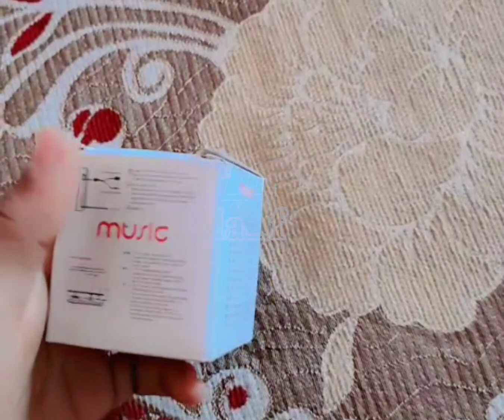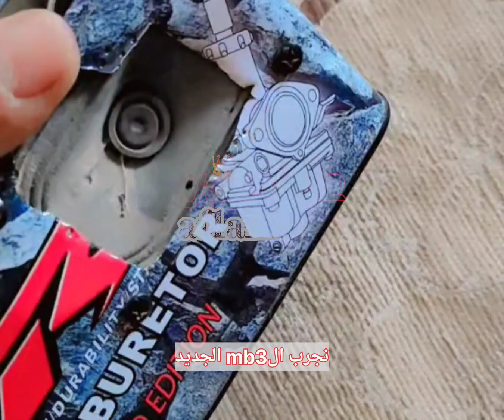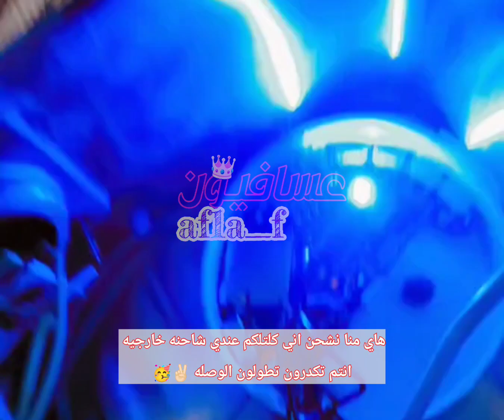🔴فيديو غير محتوى قناتي 🙂 شوفو شسويت 👍🏻استمر لو لا اشتىك بالقناة فضلا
لطميات تشابيه  //ستوري حزين //2021//مصطفى السوداني جديد 2021//اجه العيد//مصطفى السوداني شور//الرادود مصطفى السوداني //شكرا جزيلا عباس // مصطفى السوداني حالات وات ساب // اذا باجر رحت // مصطفى السوداني عن الاب // مصطفى السوداني ازور بالنيابه // منين ما باوعله توجع ذكرياته //استشهاد الامام علي عليه السلام //مسلسل لعبة الحبار كبال عيوني اريدك#حزينة#حزين
حالات تصاميم_عسافيون_hd فيديو اباصالح باسم الكربلائي قديم باسم الكربلائي قديم جدا
باسم الكربلائي قديم 2012
باسم الكربلائي 2012
باسم الكربلائي جديد
باسم الكربلائي ها يزينب وحدج والدنية ليل كاملة
ها يزينب وحدج والدنية ليل كاملة - علامات الحزن وعيون حراس باسم الكربلائي
باسم الكربلائي علامات الحزن وعيون حراس
باسم الكربلائي نغمة رنين
نغمة رنين باسم الكربلائي
نغمة رنين حزينة باسم الكربلائي
اجمل نغمة رئين باسم الكربلائي
عطور باسم الكربلائي حساب باسم الكربلائي الاصلي . باسم الكربلائي خطار اجاني
باسم الكربلائي لو نويت تروح
لو نويت تروح
خطار اجاني
مشاي على وعدك صليت
صلیت باسم الكربلائي
باسم الكربلائي حالات واتس اب - حالات واتس اب باسم الكربلائي
قصيدة عن الام باسم الكربلائي - اخاف من اعوفك باسم الكربلائي
باسم الكربلائي وفاة الامام علي - باسم الكربلائي والله دنيا باسم الكربلائي وين انت .
باسم الكربلائي وفاة الامام علي 2018
باسم الكربلائي 2014
جابر الكاظمي وباسم الكربلائي
ملا جليل وباسم الكربلائي
كاظم الساهر وباسم الكربلائي
رفعت الصافي وباسم الكربلائي
ميشال فاضل وباسم الكربلائي
حمزة الصغير وباسم الكربلائي
احمد الذهبي وباسم الكرئلائي
باسم الكربلائي ها يمهدي
باسم الكربلائي هذا ابويه الغالي - باسم الكربلائي ها خوتي ها
باسم الكربلائي ها عباس
باسم الكربلائي ها ياموت - باسم الكربلائي هنا يالنازلين هنا
باسم الكربلائي هضموني
باسم الكربلائي هندي
ها يمهدي باسم الكربلائي
ها ياموت باسم الكربلائي . باسم الكربلائي نغمات
باسم الكربلائي نقمة .
باسم الكربلائي يا زينب -
كأس العالم 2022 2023 مباريات كأس العالم 2023 نتأج مباريات كأس العالم اوقات مباريات